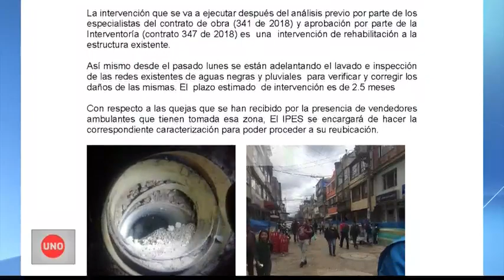Vecinos de la plaza de mercado de Lisboa, Suba, se quejan de los m...